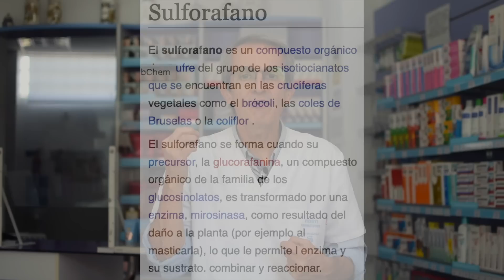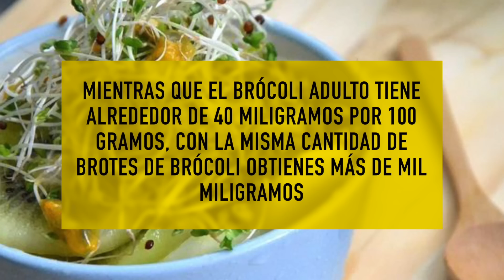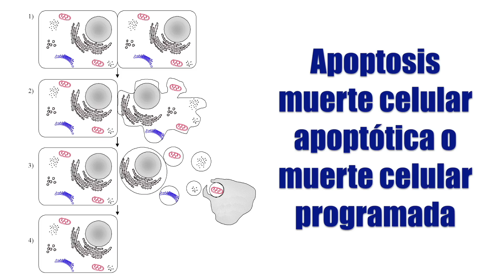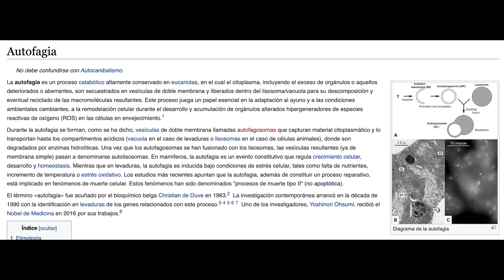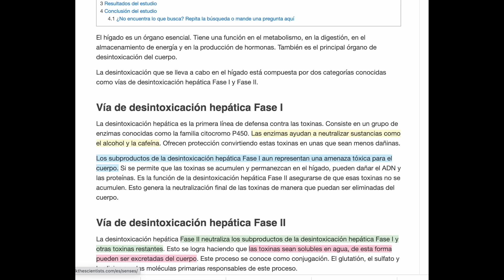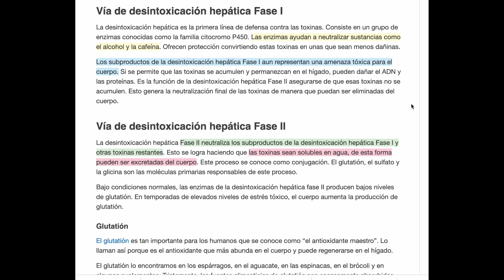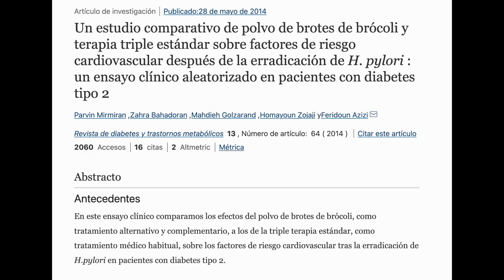ALIMENTO CONTRA el CÁNCER MÁS ESTUDIADO del mundo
Este alimento es fácil de añadir a tu dieta y es el alimento contra el cáncer más estudiado. ¡Quédate!

00:00 Introducción: ALIMENTO CONTRA el CÁNCER MÁS ESTUDIADO del mundo
01:23 Poniendo en contexto el cáncer
02:37 hablemos del sulforafano ¿Qué alimentos lo contienen?
03:07 Ventajas de los brotes de brócoli
04:00 ¿Por qué es tan especial el sulforafano?
08:10 Otros beneficios de los brotes de brócoli
08:38 Cómo aumentar el consumo de sulforafano
09:06 Cómo germinar brocoli en casa
10:13 Preguntas finales

Hoy quiero hablaros del mejor alimento para ayudar a prevenir el cáncer las semillas de brócoli germinadas.

Hay una compuesto concreto en el brócoli llamada sulforafano que tiene la capacidad de matar las células cancerosas. Y lo más importante es que el sulforafano está mucho más concentrado en los brotes de brócoli que en el  propio brócoli.

El sulforafano solo actúa contra ls células cancerosas no contra tus células sanas.

Beneficios del sulforafano contra el cáncer:
  • Puede ayudar a retrasar la metástasis
  • Puede estimular la autofagia
  • Puede disminuir el daño del ADN a las células
  • Puede estimular la  fase II de desintoxicación en el hígado

Las personas que consumen brotes de brócoli tienen menos probabilidades de sufrir enfermedades cardíacas, derrames cerebrales y otras enfermedades crónicas. Así que no sólo estás protegiéndote del cáncer, sino que también estás mejorando tu salud en general al consumir alimentos ricos en sulforafano.

Los brotes de brócoli, que son el tema central de este programa, son muy fáciles de germinar en casa. Ya solo queda consumir estos brotes de brócoli que germinéis en casa y para ello lo más fácil es añadirlos a la ensalada, batidos o la sopa

Si quieres protegerte del cáncer y mejorar tu salud en general, no dudes en incluir brotes de brócoli en tu dieta. Son fáciles de conseguir, baratos y tienen un montón de beneficios para la salud. Y recuerda, la prevención es la clave para combatir el cáncer.

Información legal.
Vídeo de grabación propia.